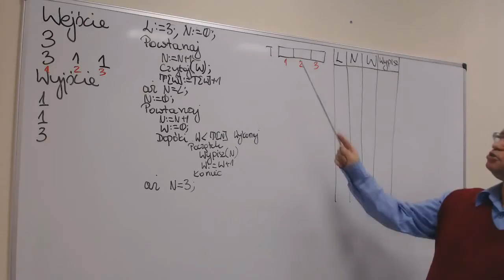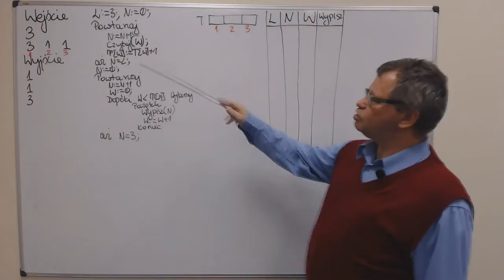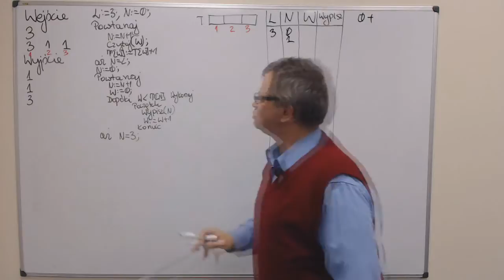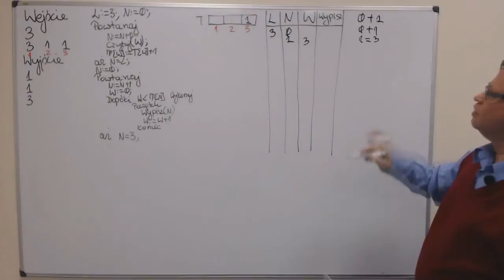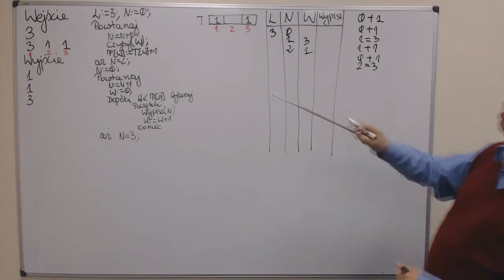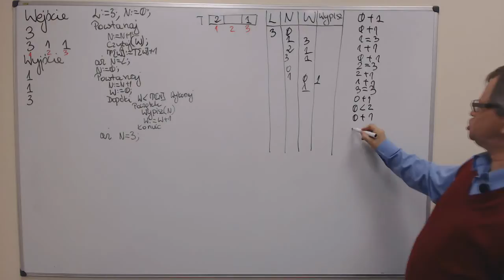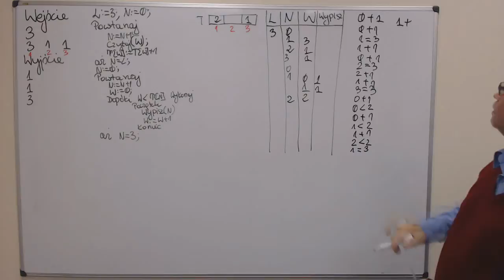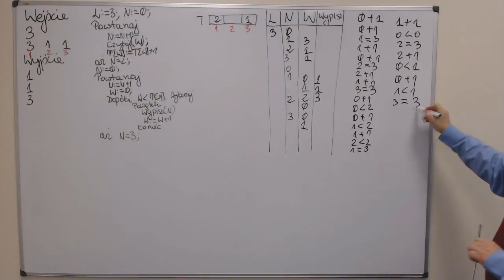Największa liczba - omówienie zadania